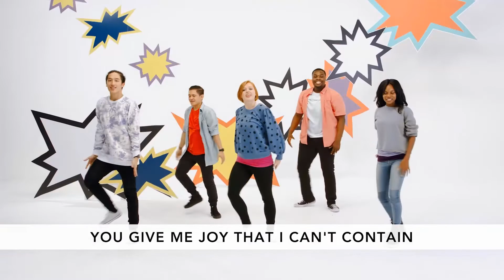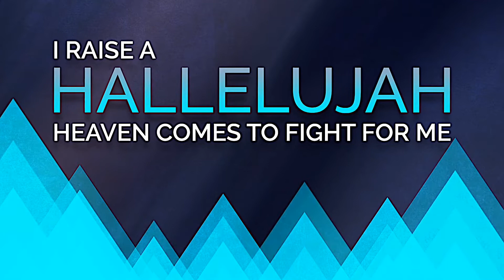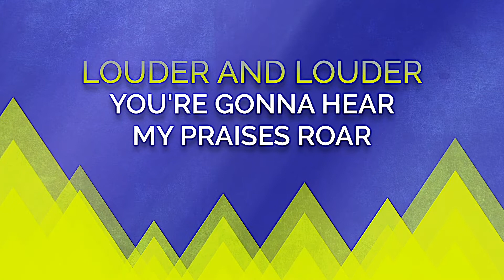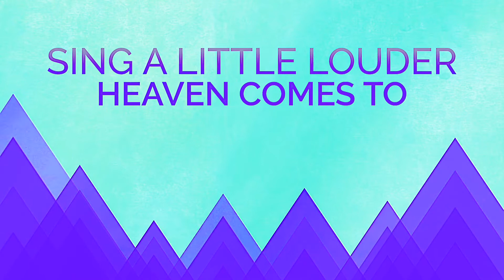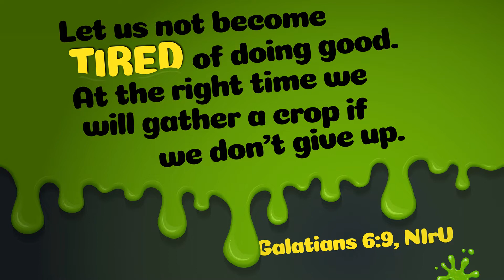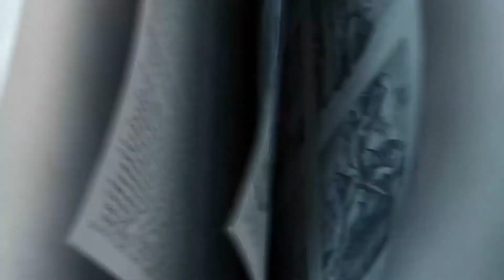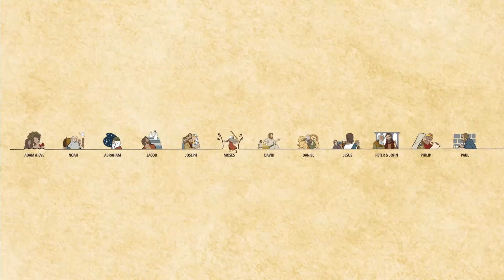Children's Worship May 17